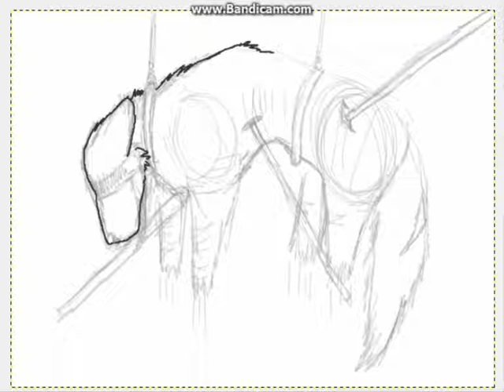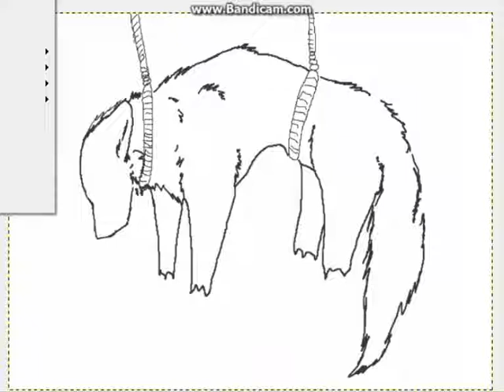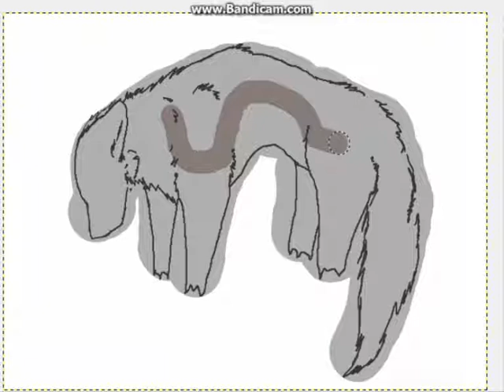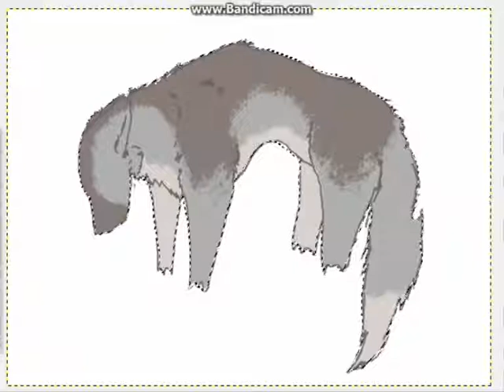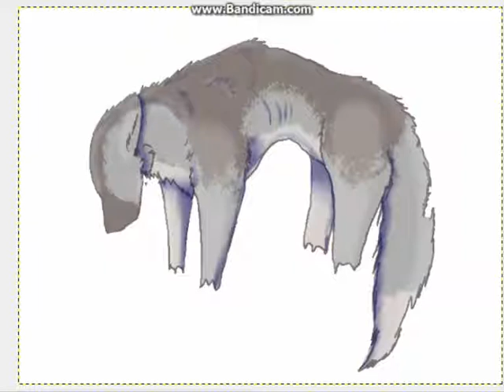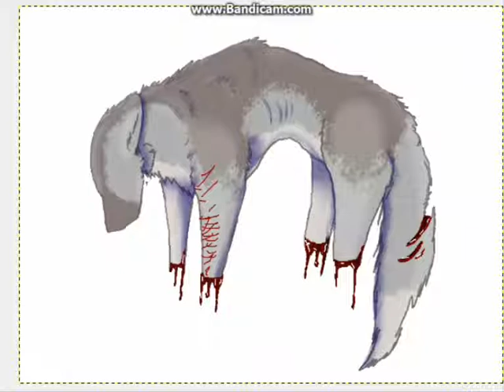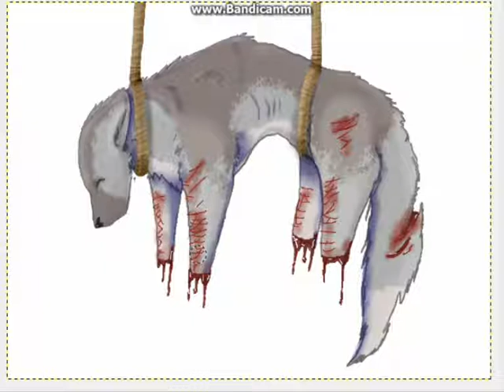I'll never feel the same about you // Trigger Warning // Vent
Please just make it all stop

- Raven

None of the songs included belong to me okay.